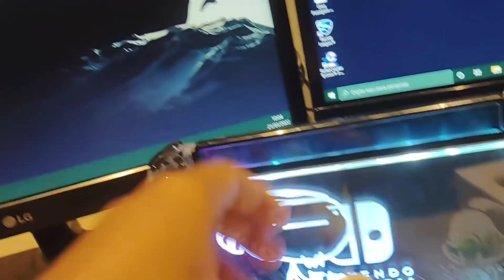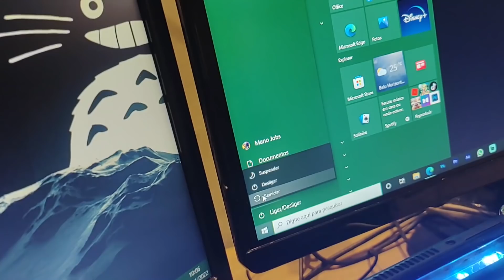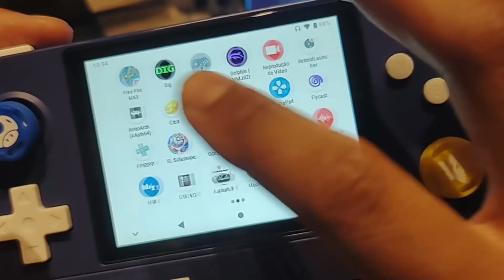ELE JÁ EMULA BEM OS CONSOLES MAIS PESADOS! | Retroid Pocket 2+ Plus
Compre o seu Retroid Pocket 2 por aqui!

00:00 Inscreva-se
00:10 Siga no instagram: @mano_jobs